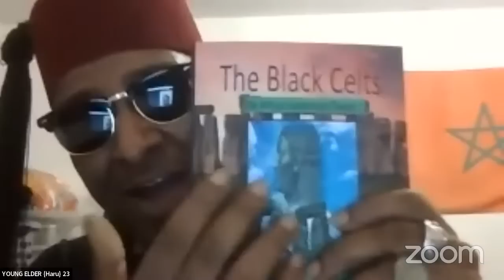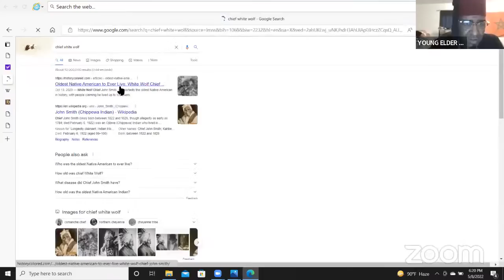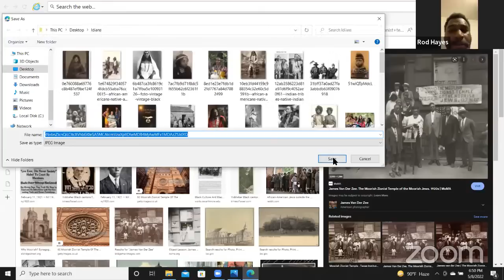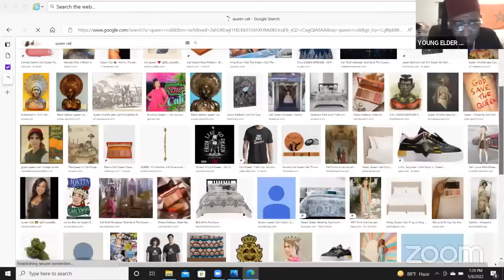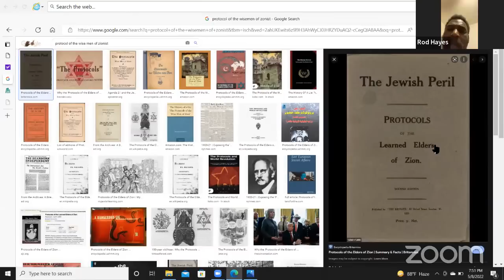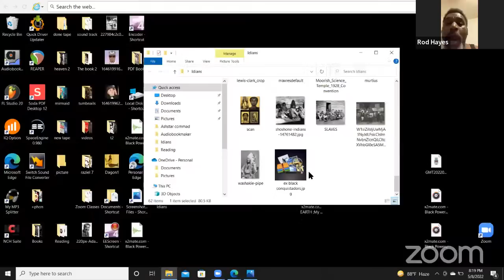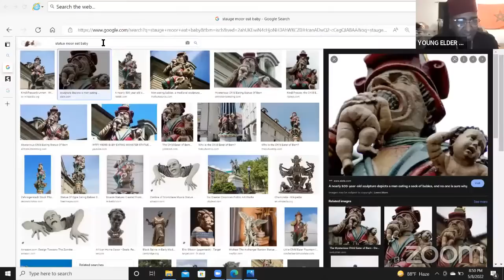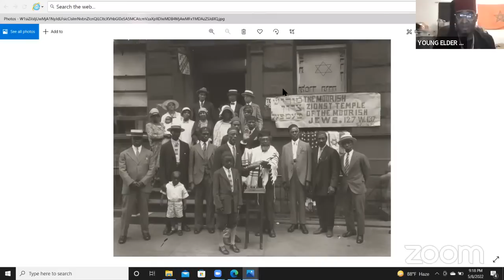Native American "Connect Four" With Rod Hayes